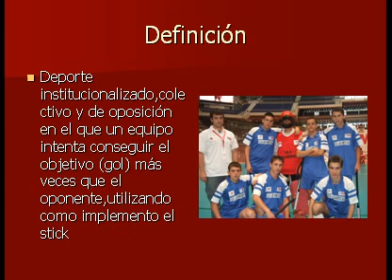HOCKEY.en LasAméricas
homenaje a los alumnos que llevaron al ies LasAméricas a dos finales de los campeonatos escolares de Madrid